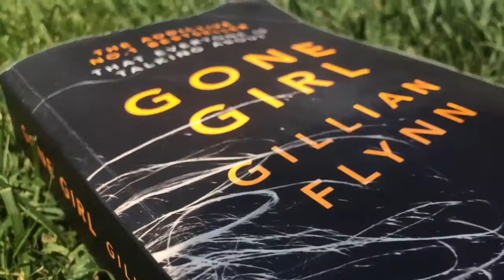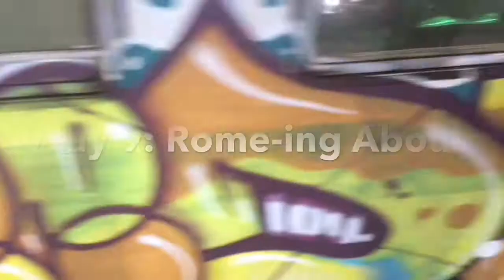Italy travel Vlog 2018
My boyfriend and I travelled round Italy for 2 weeks and we had an amazing time. I decided that I would vlog it so we can look back at this and remember how amazing it was. I hope you enjoy our experiences in Italy.